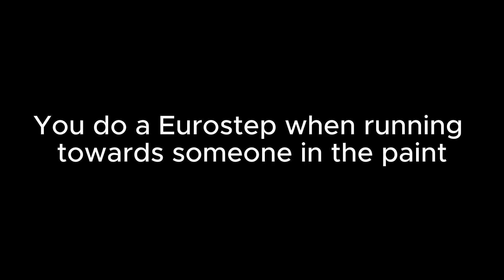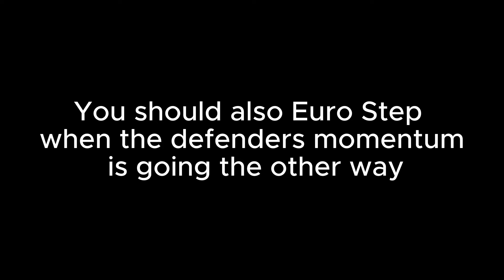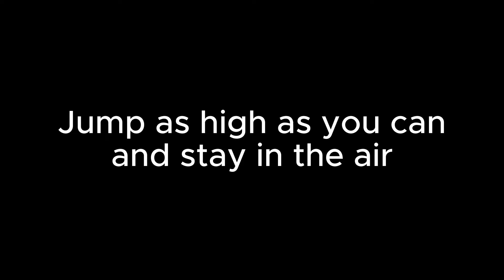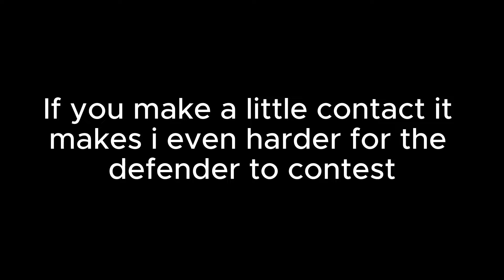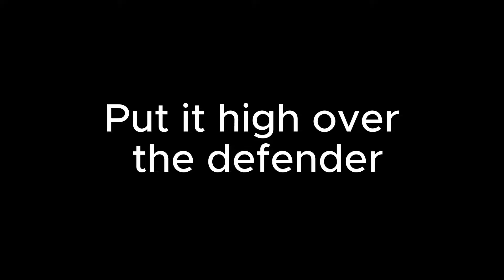Top 3 finishing moves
These are the top 3 best moves to do around the rim in basketball
We are going to go through the eurostep, slow step and the floater.
I took examples from kyrie irving, stephen curry, trae young, luka doncic, derrick rose and more.